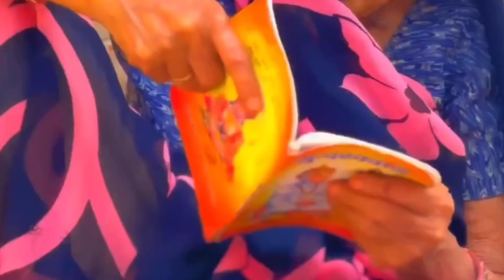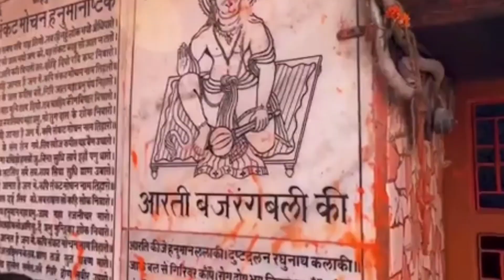Ayodhya hanumangadi sampurn darshan ine Ayodhya#hanumangadi